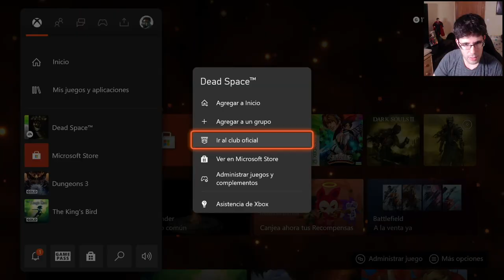Dead Space | Guia - Parte 2 | Me vuelvo loco por un "bug"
Imagen de Miniatura:

SECCION 3D

ID CONSOLAS

PREGUNTAS FRECUENTES